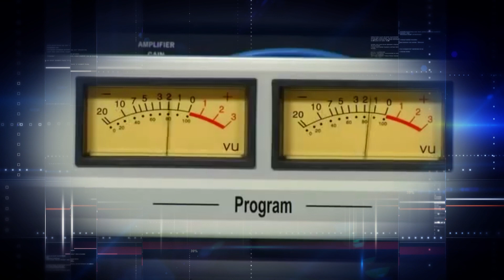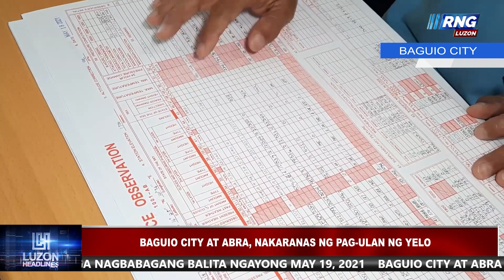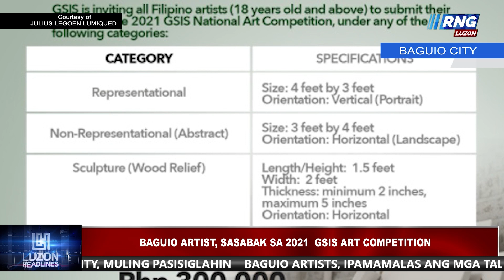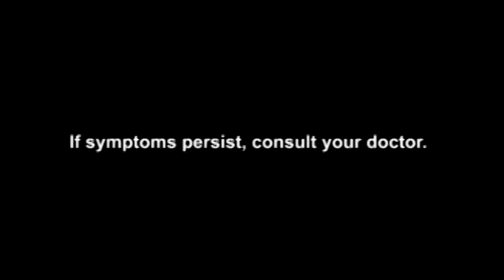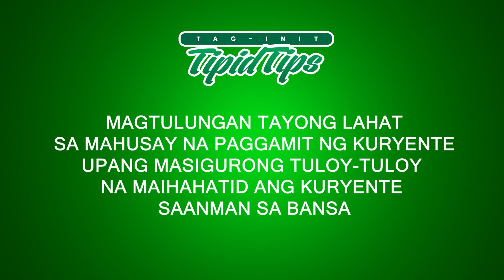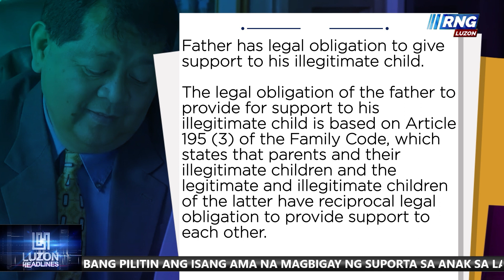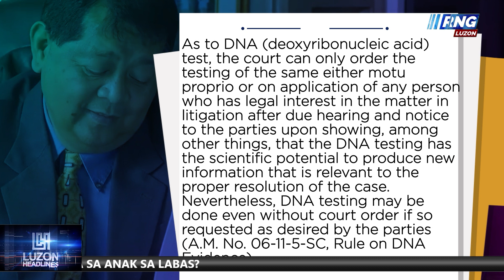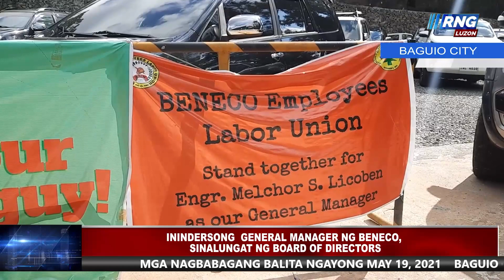Luzon Headlines May 19, 2021